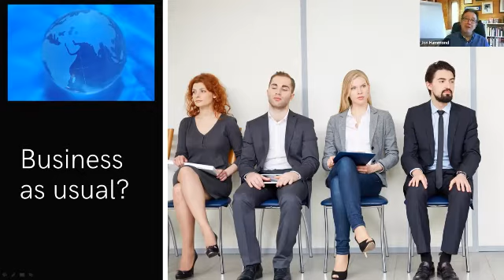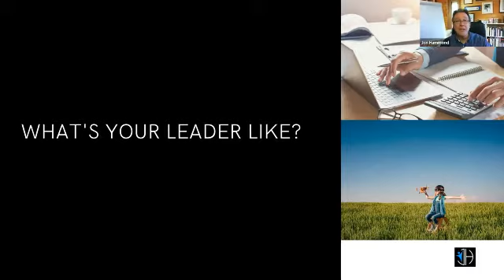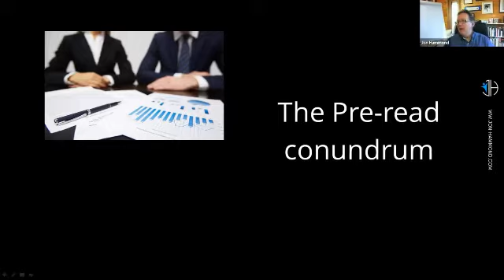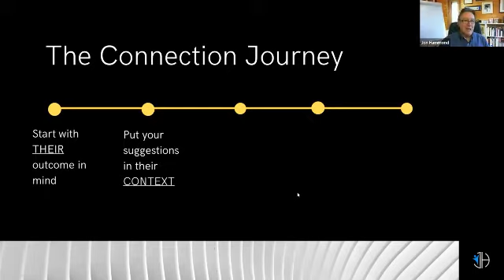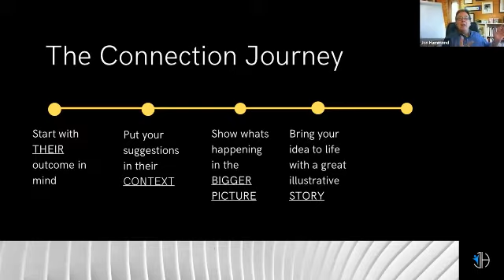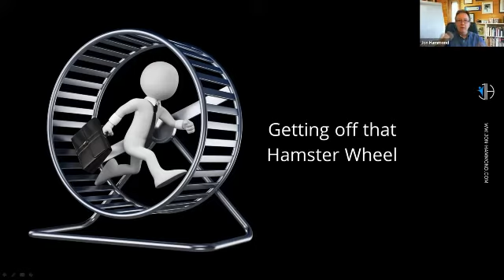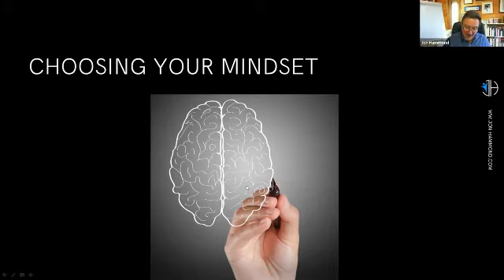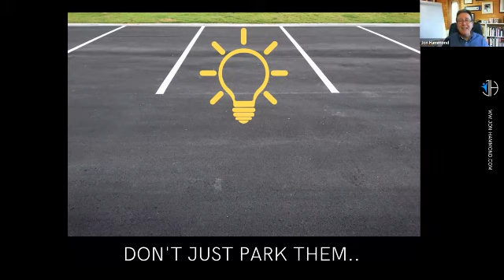Getting Bosses Buy In A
During the Covid19 lock-down period I have been creating free zoom session covering different aspects of communication (my world for the last 40+years - more about my normal day job to help and support people to succeed and grow despite the current challenges.

This is a recording of the most recent session in April 2020 covering the area of 'Getting Your Bosses Buy-In'.

The reaction to these interactive and fun conversations has been amazing and so I was asked to post it on You Tube for others to share and enjoy.

I am planning further sessions so if you or any colleagues you feel would be interested, I will be posting updates on LinkedIn and Twitter @jonhammondtweet
where there will be a link to register.

Jon